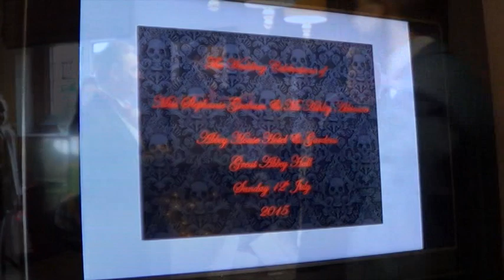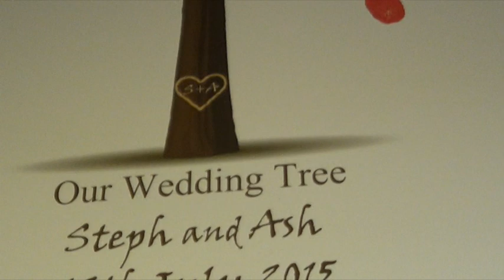Steph and Ash's Wedding Part 1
Steph and Ash's Wedding Part 1, Kendal
Coverage Events: Photography & Video
Kind Regards,
Luke